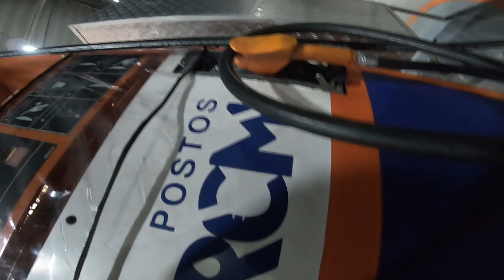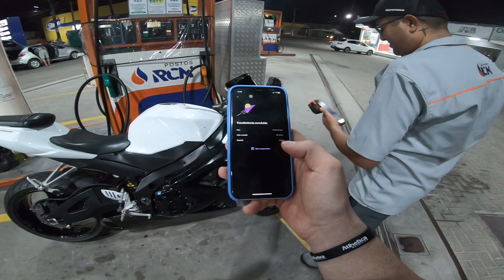FUI ALI ABASTECER E TESTAR O SRADÃO, INSCRITO VIU A MTO, NAO VALE